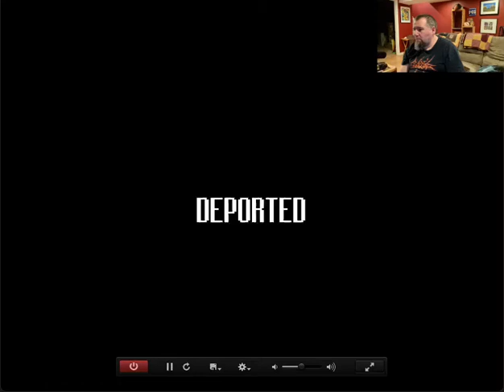Liquid Metal, a kaizo SMW romhack by Deported.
Pretty good. Intermediate kaizo. Mostly just tight fast platforming. Fun! 9/10. Took me 11h 40 m to beat. Sorry about the inconsistent sound! Winning runs only. Go play it!